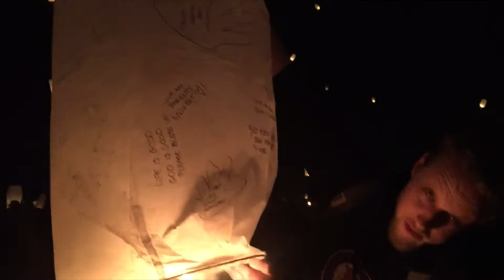THE LIGHTS FESTIVAL, Munford Alabama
Hey everyone, the event is called, The Lights Festival, some called it Light up the Night. They travel across the U.S. doing these amazing events. We were reluctant to go at first because we thought the lanterns were made with metal frames and didn't want to just float them off to some field, but we found out that the lanterns are 100% biodegradable so boo yeah! It was an amazing event. We got tickets early, so it was only $25 per lantern. Not cheap, but not too expensive. Definitely worth it! A baby was born, someone won a million dollars and a man proposed to his girlfriend. okay. so only one of those are true, but it sounded good though right? She said yes by the way. There was one couple who didn't even do the lanterns, they laid flat on their backs and just enjoyed the show. Hope you enjoyed the video. See ya soon!